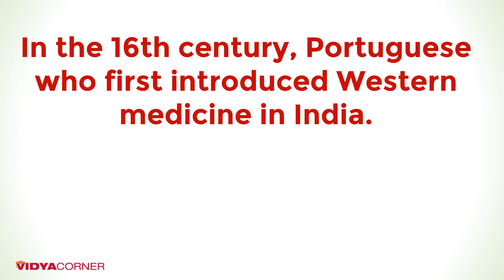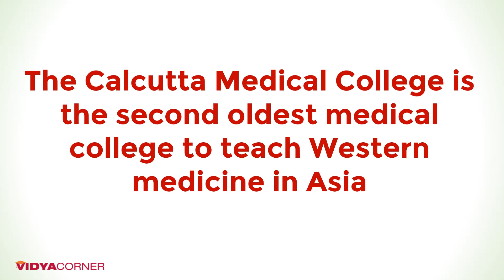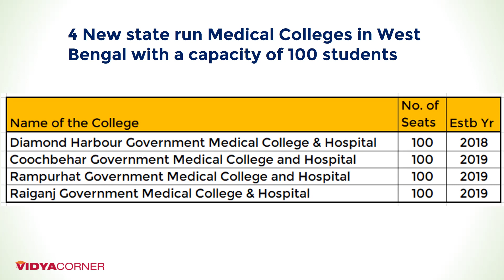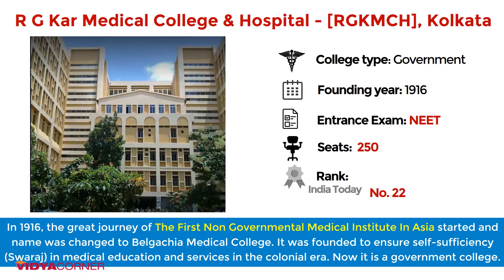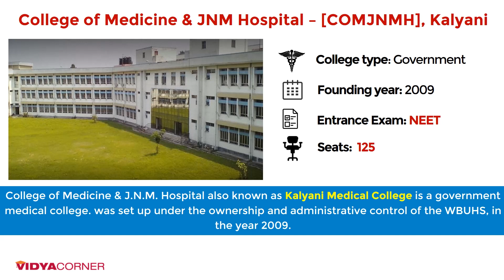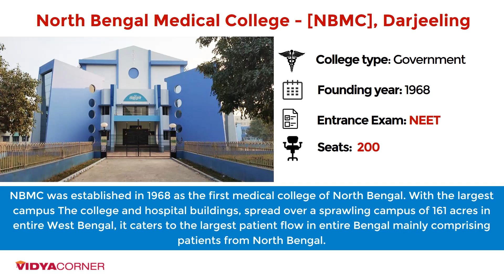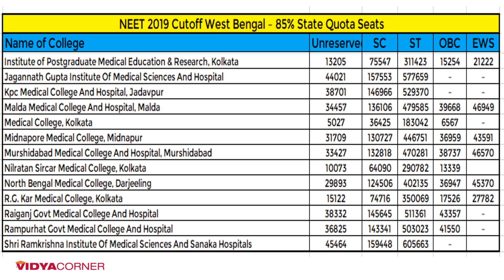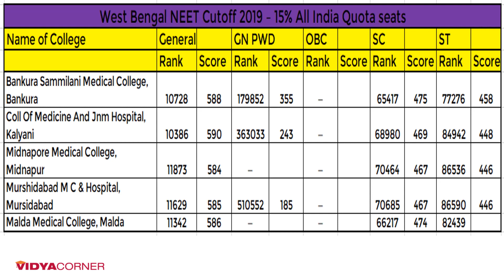Top Medical Colleges In West Bengal 2020 | MBBS | Rankings, Fees, Seats, Admission, NEET Score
Amazon Great Republic Day Sale 2024 Huge Discounts on Mobiles, Laptops, Smart watches, Beauty and Makeup Products and more... Friends, In the 16th century, it was the Portuguese who first introduced Western medicine into India. Medical departments were setup in Bengal, Madras, and Bombay presidencies in 1785, and these looked after both military personnel and British civilians.

The rankings of the colleges are based upon the hospital facilities, campus, location, hostel and other aspects.

Please check the video for detailed information about all the Government & Private Medical Colleges in West Bengal

NRS medical college
IPGMER & SSKM HOSPITAL
CNMC Kolkata
Malda medical college
ESI Joka

Recommended Reading...

AIIMS & NEET exam books

Competitive exams Book

Bestsellers in Business & Economics

Most gifted Books in Computers & Internet

Law Books - Bar Exams, Business Law, Constitutional Law, Criminal Law, Legal Reference, Tax Law

Business & Economics Books - Analysis & Strategy, Business Self-Help, Economics, Industries

Science, Technology & Medicine Books - Agriculture & Farming, Astronomy, Biology & Life Sciences, Chemistry, Earth Sciences, Engineering & Technology, Environment, Geography, Mathematics, Medicine, Physics, Transportation & Automotive

Banking & Insurance, Engineering Entrance, Exams by UPSC, Finance & Accounting, Government Exams, International Entrance Exams, Interview Preparation, Law Entrance Exams, Management Entrance

Which is the Oldest Medical College in India?
seats in private medical colleges in west Bengal
Private medical colleges in West Bengal
When did MBBS start in India?
What are the top five medical colleges in West Bengal?
How would you rank the medical colleges in West Bengal?
What is the ranking list of govt. medical colleges in West
What is the ranking of medical colleges in Kolkata?